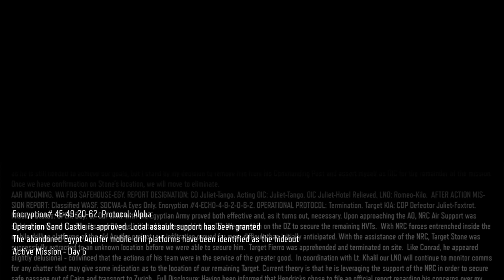Call Of Duty BLACK OPS 3 Gameplay Walkthrough Part-6 PC NG (HINDI + ENGLISH)